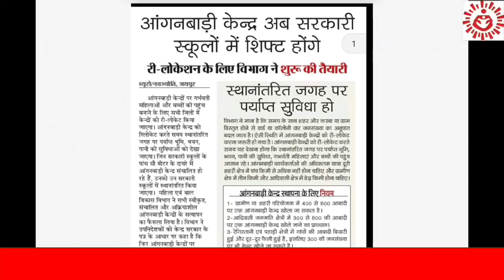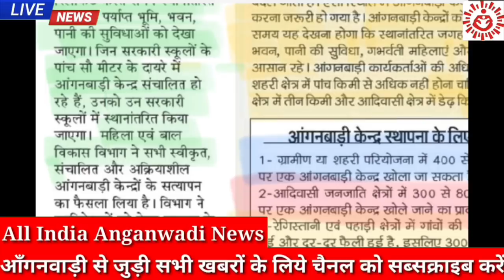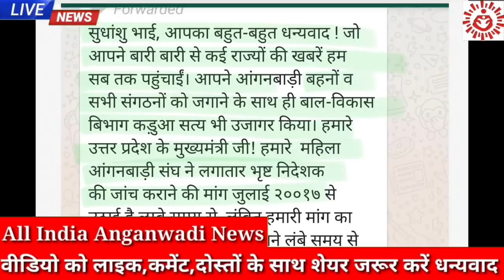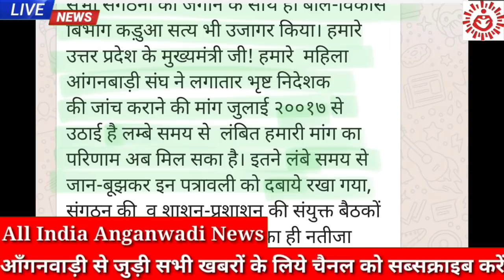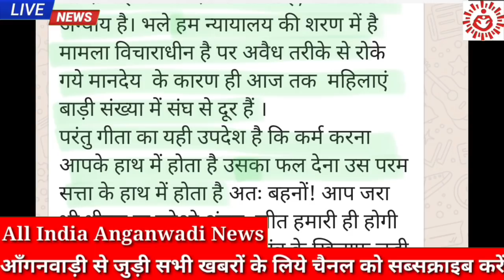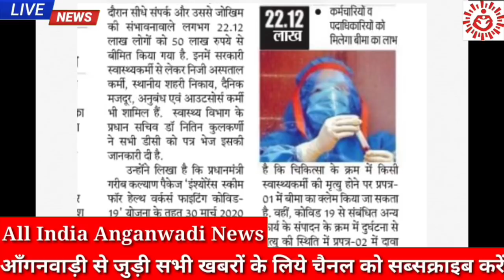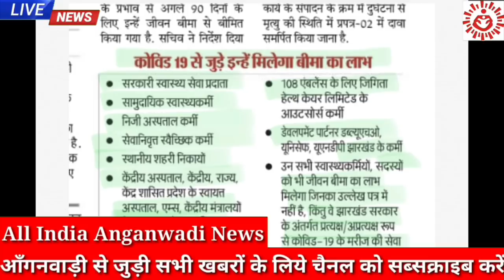आँगनवाड़ी केंद्रों को सरकारी स्कूलों में शिफ्ट करने की तैयारी👉देखिए आज 5 मई शाम की आँगनवाड़ी खबर